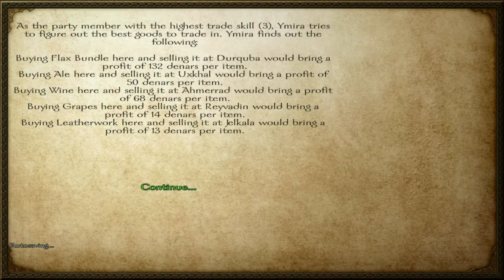Let's Play Mount & Blade: Warband | PS4 Gameplay Part 26 (P+J)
Mount and Blade: Warband has been ported to PS4!  We check out the gameplay of the console version in this walkthrough.  M&B is an action RPG that takes place in a fictional world set in the Middle Ages.  In this playthrough we'll be playing as a young noble seeking power, glory, and riches!